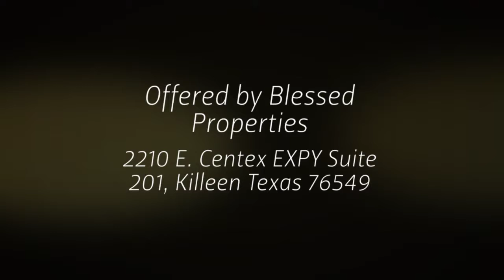4918 Birmingham by BP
Located in the elegant Savannah Heights Subdivision. Great curb appeal. Spacious master bedroom suite. The bathroom features his and hers sinks, garden tub and separate shower. The kitchen features stainless steel appliances, granite counter tops, and tiled backsplash. Washer and Dryer included!